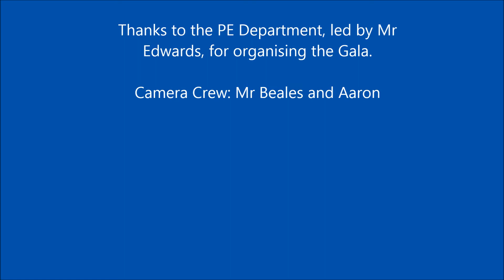Swimming Gala November 2013 - Garden International School, Eastern Seaboard, Ban Chang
The Secondary Swimming Gala is an inter-House competition that takes part every year at Garden International School, Eastern Seaboard.